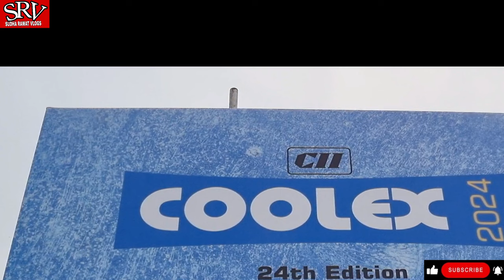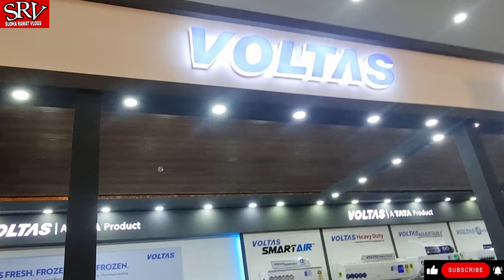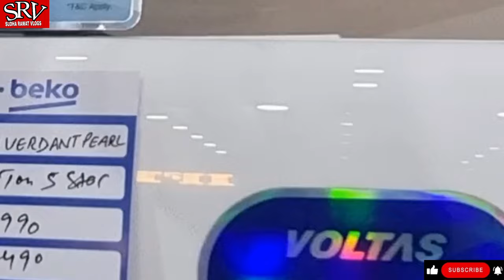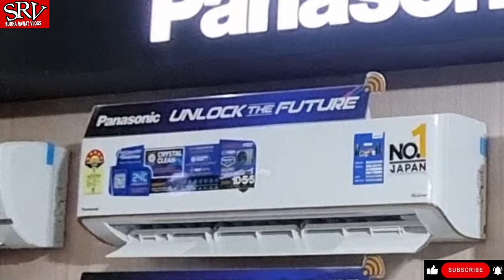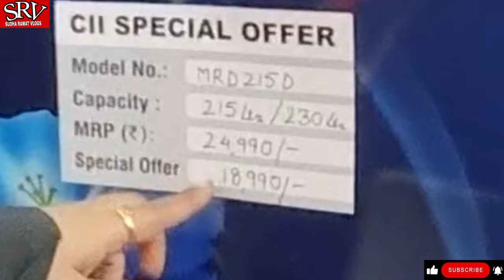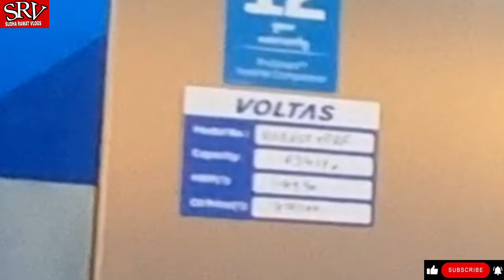Summer Sale | Huge Discount New Update on Electronic Items